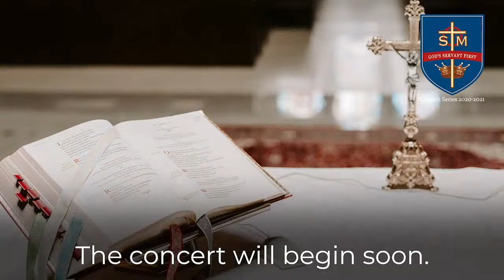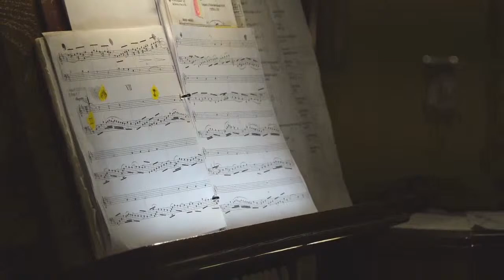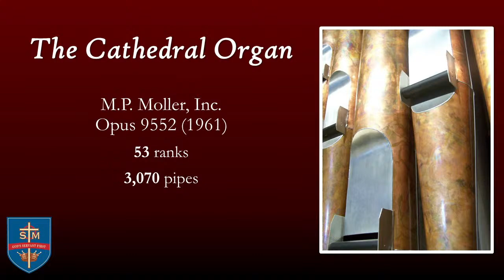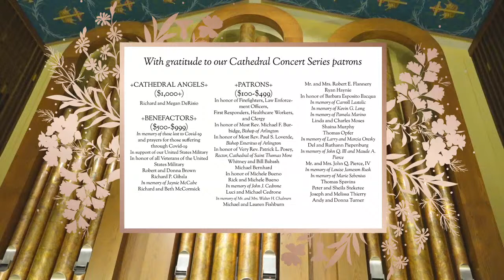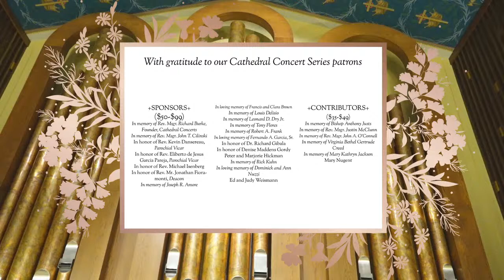Organ Recital by Dr. Jennifer Pascual | Friday, April 23 | Cathedral Concert Series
Support the Cathedral of St. Thomas More Concert Series monetarily by clicking

Dr. Jennifer Pascual is the Director of Music at St. Patrick’s Cathedral in New York City. Dr. Pascual selected and conducted all liturgical music for both Pope Benedict XVI’s 2008 and Pope Francis’ 2015 NYC visits, and has conducted her choirs at the Vatican. She conducted the St. Patrick’s Cathedral Choir at the White House for National Day of Prayer, and was named a Dame of the Order of St. Gregory, papal recognition of service to the Church. She hosts a weekly radio show called “Sounds from the Spires” on The Catholic Channel of SIRIUS/ XM radio. Jennifer has performed in 12 countries across Europe, Asia, and North America, and in several of the United States.